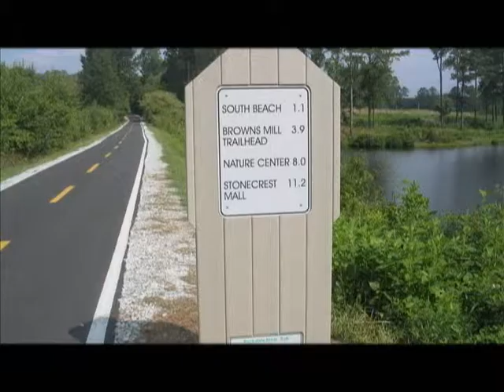Today in America TV with Terry Bradshaw Features Conyers Rockdale Economic Development Council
Today in America with Terry Bradshaw features the best cities and towns to live, work, play and relax.